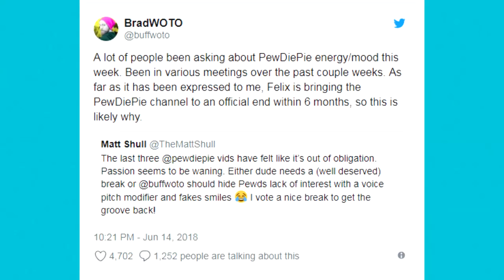PewDiePie Is Quitting YouTube 'Within 6 Months' - Or Is He, What's Going On PewDiePie?